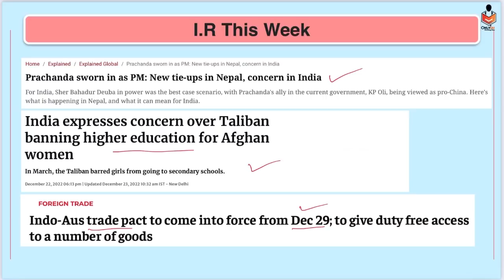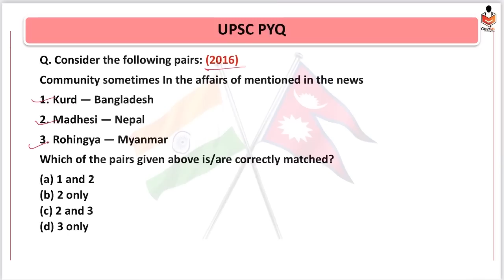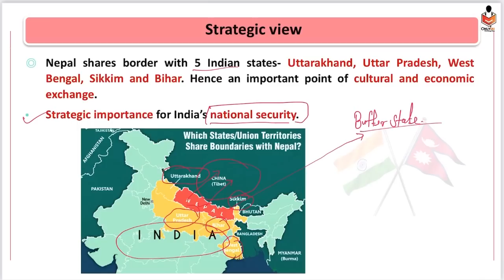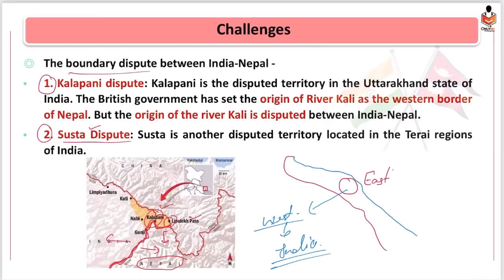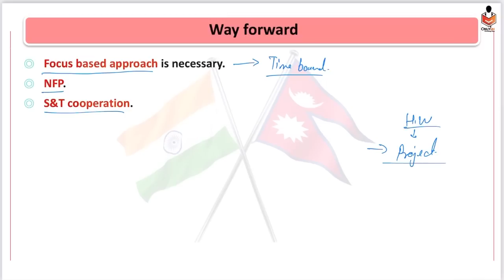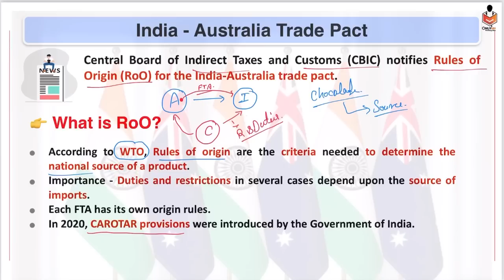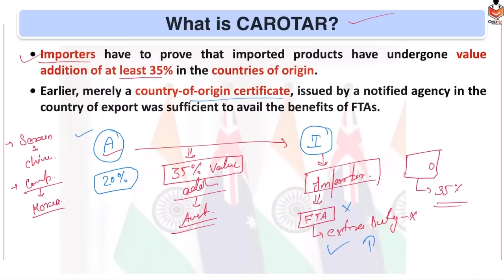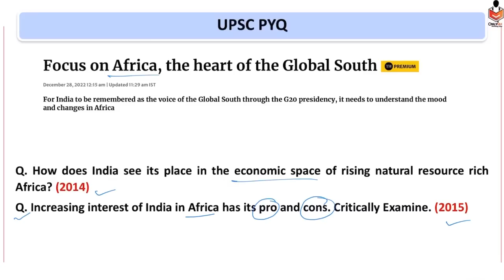International Relations NEWS this Week | 25th DEC - 1st JAN | UPSC 2023 | OnlyIAS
Yes, UPSC Preparation Journey is long, monotonous and comes with its own ups and downs. But how can it mean that the travellers (of a journey), yet not at their destination, are losers ?
The very fact that you have decided to hitch your wagon to something other than your usual comfort zone, defines you to be a warrior!
But staying conventional is not ever-relevant. Hence, here is the ONLY IAS team, going a little overboard of their resolute companionship in your journey at every possible step.